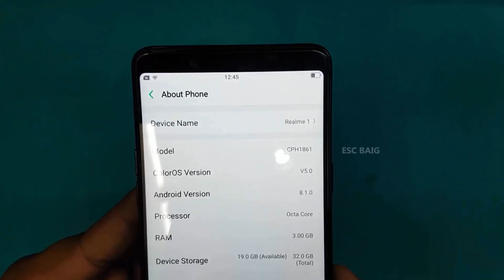OPPO Realme 1- Full Disassembly || Realme 1 Teardown || all Internal Parts of Realme 1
Back Camera  -- 3:50
Motherboard --5:00
Processor--5:50
Speaker -- 6:35
Charging Pin -- 8:30 etc.

Screwdriver Set Multi Pocket Repair Tool Kit

NEW Asus Zenfone Max Pro M1 Full Disassembly || Asus Max Pro M1 Teardown || View all internal Parts watch Now..

Xiaomi Redmi Note 5 Quick Unboxing /First Look || Redmi Note 5 Specifications

Apple iPhone 7 Battery Replacement || How to Remove iPhone 7 Battery || iphone 7 Disassembly

--Xiaomi Redmi 5A - Disassembly and Teardown || How to open Redmi 5A Back Cover

How to Open Mi Max 2 Back Panel and Fingerprint Sensor || Xiaomi Mi Max 2 Disassembly

---New OPPO F5 Disassembly || OPPO F5 Tear down || How To open OPPO F5- all internal Parts of OPPO F5

---Xiaomi Mi A1 Battery Replacement || How to Replace Mi A1 Back Panel and Battery

---Xiaomi Redmi Y1 lite Disassembly and Tear down || All internal Parts of Redmi Y1 lite

One Plus 3 & One Plus 3T USB Charging Type-C Port Repair/ How To Replace One Plus 3T Charging Port

New OPPO F7-How to Open OPPO F7 Back Panel || Oppo F7 Back Panel Disassembly

Xiaomi Redmi Note 5 Disassembly || Xiaomi Redmi Note 5 Teardown || all internal Parts

Xiaomi Redmi Note 5 - Dual sim & SD Card Simultaneously -How to use 2 Sims & SD Card in Redmi Note 5

How to Remove Stuck SIM CARD from any Phone || Do't Try Dual Sim & SD Card on Xiaomi Redmi mobiles

OPPO Realme 1 Full Disassembly
Realme 1 Teardown
all Internal Parts of Realme 1